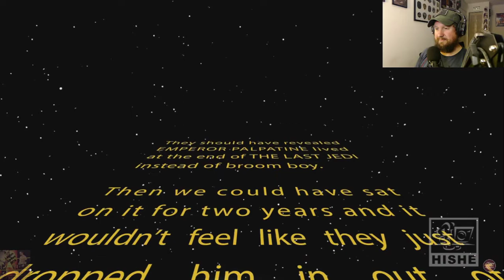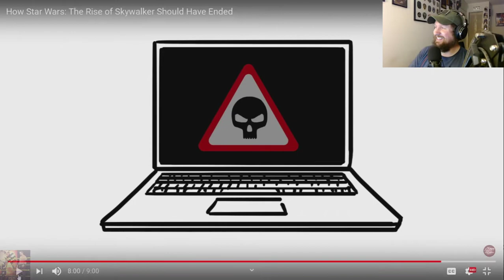Legion Reacts - Episode 31 - How the Rise of Skywalker should have ended (2020 02 18)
I react to How the Rise of Skywalker should have ended!